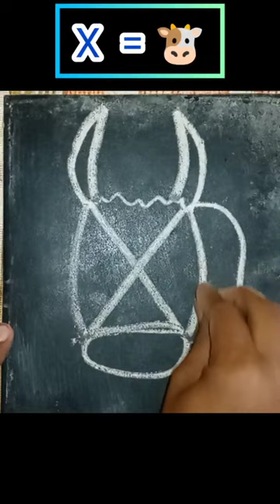X=COW 🐮likesubscribecomment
your queries.

x=cow art
cow x-ray
cow art
cow art exhibit
cow art sculpture
art of a cowgirl
art of a cowboy
bovine art
black cow art
brown cow art
d/dx arccot x
dx cowboy hat
e cow nomics poster
economics cow poster
f(x) cowboy
f(x)=cot(x)
furry cow art
g=xc
g=xc for x
g= x-c/x
h cows
holstein cow art
i cowhide
j cowboy
cow print k
large cow artwork
large cow art
l cow
large cow wall art
modern cow art
m c art
x o artwork
original cow art
qcow
qcow2
art of the cowgirl queen creek
r cowsay
r cowchop
r cow
c-scow
art cows
text art cow
text art cowboy
v x w vectors
cow with vr
western cattle art
y=arccot(x)
y=cotx
y=cot x asymptotes
y=cot x domain and range
z cow
art with cows
2x cowboy accessories
2d cow
2 cow
3 cow picture
3 x 5 cowhide rug
4 x 6 cowhide rug
5 x 7 cowhide rug
7x cowboy hat
7ft cow
7' x 7' area rug
8 x 10 cowhide rug
8x8 cowhide rug
8 cows
8 bit cow
9x12 cowhide rug
cow wall.art